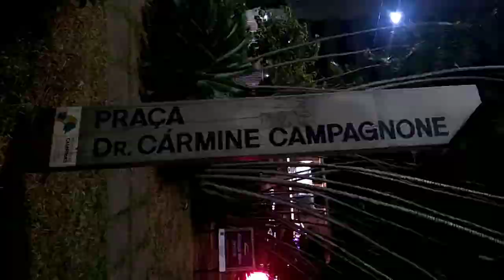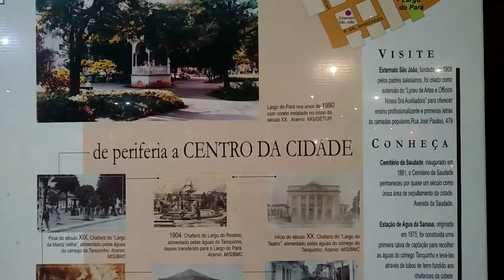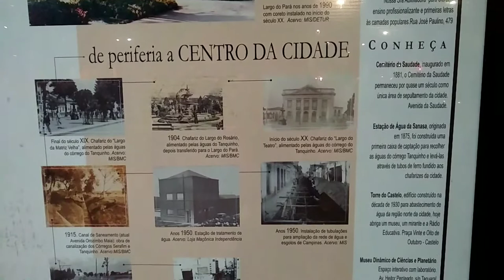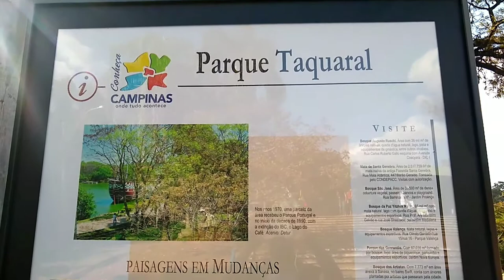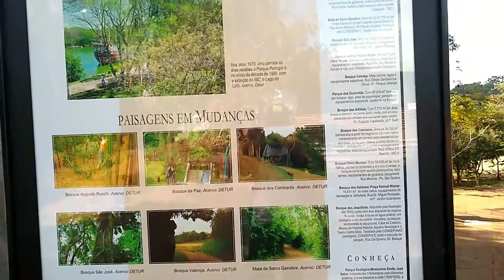DANÇANDO NO SEMÁFORO + VLOG DO DIA A DIA EM CAMPINAS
Salve gente Bboy FlareboyTv aqui começando mais um vídeo pra vocês , hoje vou dançar no semáforo pela primeira vez aqui em Campinas-SP e vamos ver o que vai sair lá , e mais cedo gravei um vídeo e vou deixar alguns trechos aqui mas vocês podem assistir ele todo lá no meu Igtv do Instagram @bboyflareboytv

espero que gostem e compartilha !

Link do vídeo onde você encontra os livros